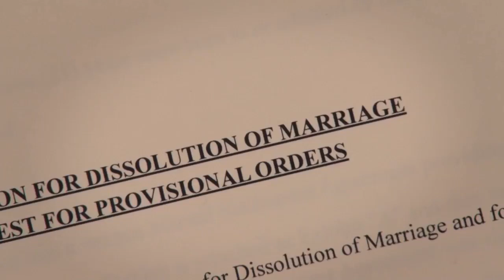Blake Lively tights 22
Leighton Meester